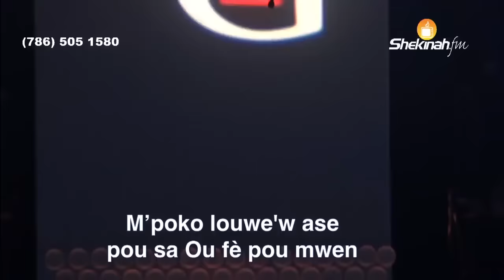Grégory Toussaint | Shekinah louange et Adorasyon| ÈPE | Mwen pa Pè anyen | M'poko louwe'w ase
Pou Bay Ofrann:
To Give Offering:

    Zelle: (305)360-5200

Lyrics
1.
- La fontaine de l'eau vive
Jaillit pour nous (bis)
Jaillit pour nous toujours.
Refren:
Moi et ma maison,
Et ma maison, et ma maison
Moi et ma maison nous servirons l'Éternel.

Lyrics
- MPOKO LOUWE'W ASE:
mpoko louwe'w ase
mpoko adore'w ase
mpoko louwe'w ase pou sa ou fè pou mwen  {Bis}
Wòb towo an sou mwen satan paka  Fè m anyen
Mwen pa pè anyen Mwen pè anyen satan paka fè m anyen {bis}

Lyrics
VINN BENYEN NAN SAN:
vinn benyen nan san Jezi {Bis}
vinn plonje nan san, vinn plonje nan san Jezi {Bis}
pa kite dyab la devore'w , vinn plonje nan san , vinn plonje nan san Jezi. {Bis}

- LE SANG DE JEZI BI'W:
kote l' ale l'ale,kote l' rive l' rive kote l' tonbe l' tonbe
le San de Jezi biwwwwwww. {Bis}
Refren:

Lyrics
- MEN EPE
1.
L’etenèl gen yon pwoblèm ki vinn pou m bare m.
Banm yon epe pou m fè konba
Yo atake’m anwò Epe
Yo atake’m anba Epe
Men Epe…. Men Epe Men Epe Men Epe .

Lyrics
- MWEN PA DAKO:
Mwen pa Dakò pou'm yon moun senp nan vi' mwen
Mwen pa Dakò, mwen pa Dakò, Mpap Janm Dakò
pou dyab kanpe devan mwen  [Bis}

Lyrics
- BATAY LA SE POU LETENÈL:
1.
Batay la se pou Letènèl pouki sa wap kraze kò'w?
Batay la se pou L'etènèl rete ansilans.
Ou mèt eseye depi jodi pou rive demen se pa anyen w'ap regle
Pito'w lage batay la nan men Letènèl
2.
Izrayèl te devan lamè wouj
Farawon dèyè l, l'ap mache al rankontre l
Kijan pou yo fè?  Ki moun ki kab delivre yo?
Te gen yon men envizib ki t'ap gide Moyiz avèk pèp Izrayèl la
Touswit Letènèl pale, se te delivrans.

Lyrics
- LÈ MWEN TE CHÈCHE BONDYE:
Refren:
Wi Jezi te pran fado m
Mwen pa t kapab pote l,
Li peye dèt peche m.
Tout krent mwen yo te sòti,
Li te fè kè m kontan;
Paske Jezi pran fado m
E li te ban m yon chan.
2.
Pafwa chemen an glise
Gen pa ki difisil
Pafwa mwen fèb, mwen bouke
Eprèv yo pa fasil
Men lè m mete m ajenou
“O Senyè, jouk ki tan…?”
Lè sa a Jezi pran fado m,
Toujou li ban m yon chan

Refren:
Jezi te pran fado m {Bis}
Letènèl Pran fando m
3.
M a met tout konfyans mwen nan Li,
Li konnen tout chemen.
Li va gide m ak je li
Nan pelerinaj mwen.
E m a pale nan Syèl la
Pou tout syèk ak tout tan
Kòman Jezi pran fado m
E plen kè m ak yon chan.

Lyrics
- LI SE REPONS TOUT BAGAY:
Sa manman’m paka fè
Bondye pa’m Nan ka fèl
ou pa bezwen inkyetè w Li se repons tout Bagay

Lyrics
- Lespri desann sou pankot la
legliz la kris la inogire
tout kaptif to Jwenn libète
wayòm satan li kraze

Lyrics
li pa jamen lage m yon jou
depi mwen rankontre l
map mache avel , li pa janm yon jou {Bis}

Bondye map sevi a
se yon Bondye fidel anpil wi
li pa janm lage pitit li.
li merite adorasyon {Bis}

Lyrics
Lè Jezu mouri sou kalvè
Lè Kris mouri se te pou mouin
Mouin mande-m eske m-a konnin
Konbiin mouin doue, konbiin mouin doue
Kè
Konbiin mouin doue lanmou san fin?
Konbiin mouin doue ka Kris pou mouin?
Mouin konnin sa li fè pou mouin
Mouin pa ka di m konbiin mouin doue
2.
Lè m-a rive nan sièl la tou,
Rete avèk li pou toujou
Mouin mèt pale di mil ane
Mouin pap fin di konbiin mouin doue

Lyrics
Prezans ou pi chè pase lò
Prezans ou pi dous pase myèl
Tout moun ki goute li konn sa
Ala ou bon Senyè Jezi!

CHAPTERS:
00:00 La fontaine de l'eau vive
02:25 Mpoko louwe'w ase
04:55 Wòb towo an sou mwen satan paka  Fè m anyen
08:29 Vinn benyen nan san Jezi
10:25 le sang de Jezi bi'w
13:53 Epe
19:08 Mwen pa Dakò
22:52 Priyè pwofetik
31:21 Batay la se pou letenel
34:54 Lè mwen te chèche Bondye
40:07 Li se repons tout bagay
42:34 Lespri desann
46:16 Bondye map sèvi a
50:58 Pwofetik Moman
56:52 Lè Jezu mouri sou kalvè
1:00:21 Prezans ou